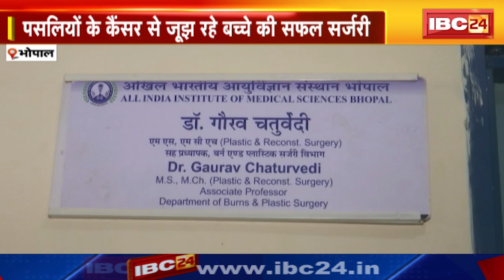Bhopal AIIMS:रिकंस्ट्रक्टिव सर्जरी से बचाई 8साल के बच्चे की जान।कैंसर से जूझ रहे बच्चे की सफल सर्जरी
IBC24, Bhopal AIIMS, रिकंस्ट्रक्टिव सर्जरी से बचाई 8 साल के बच्चे की जान, पसलियों कैंसर से जूझ रहे बच्चे की सफल सर्जरी